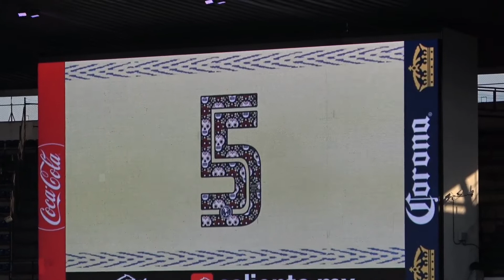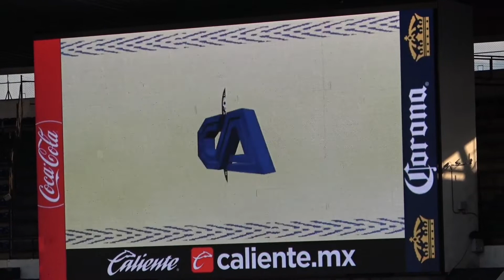DE CATRINAS - Alineación del América Femenil vs Tijuana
América vs Tijuana Femenil en vivo
Gol América
Futbol Picante
Gol América Femenil
Chivas Femenil